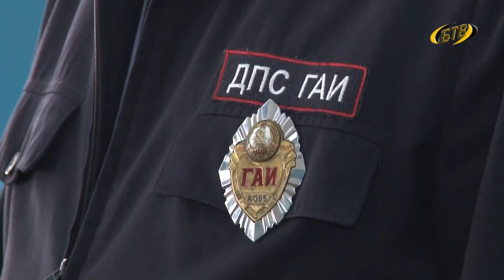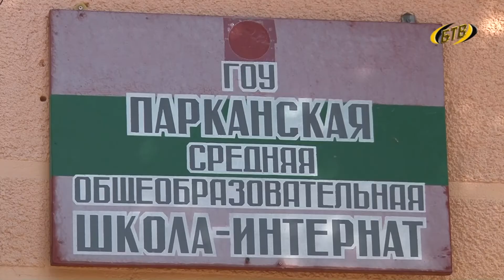Школьникам о правилах дорожного движения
Сотрудники милиции проводят лекции в учебных заведениях, в течение года подобные профилактические беседы пройдут во всех городских школах. Тему продолжит материал пресс-службы УВД г. Бендеры.